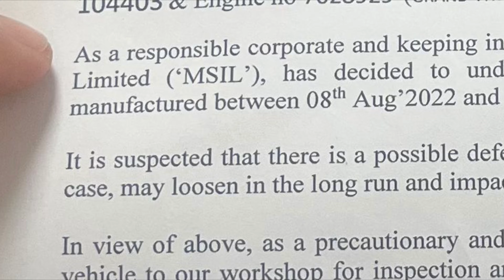Grand Vitara Recall | Rear Seat belt mount issue | 2023 Grand Vitara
Todays video is on Maruti Suzuki Grand Vitara recall in which we have shown complete process of Rear seat mount bracket change .

Microfibre Cloth

                          Classic_gears777

1) Grand Vitara Driving Experience after 70 days
2) 2023 Grand Vitara Drive
3) Grand Vitara Recall
4) Reasons to buy Grand Vitara
5) Problems in Grand Vitara 2023
6) Grand Vitara Drive 2023
7) Mileage of maruti suzuki grand vitara
8) Grand Vitara delta on road price
9) New Grand Vitara driving experience
10) Maruti suzuki Grand Vitara mileage test
11) Grand vitara zeta 2023
12) Grand vitara base model waiting
13) Modified Grand Vitara 2023
14) Toyota Hyrider 2023
15) Grand Vitara delivery video
16) New Grand Vitara first drive impression
17) Driving new grand vitara 2023
18) grand vitara vs Toyota hyryder
19) New Grand Vitara sigma drive
20) Grand Vitara driving experience
21) Grand Vitara sigma vs delta
22) Taking delivery of new car
23) Grand Vitara Sigma vs Delta difference
24) My First self-earned car
Why I bought Grand Vitara Delta ?
2023 grand vitara ownership review
grand vitara ownership
grand vitara owner
grand vitara ownership experience